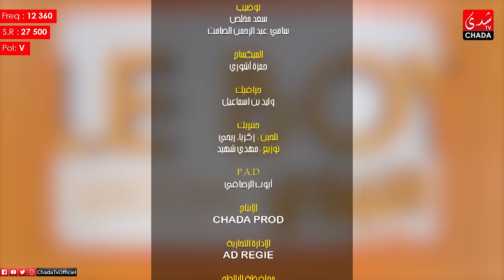Said Naciri Le BOY (Ep 23) | HD سعيد الناصيري -البوي - الحلقة الثالثة و العشرون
Said Naciri - Le BOY (Ep23) | HD سعيد الناصيري - البوي - الحلقة الثالثة و العشرون
ـــــــــــــ

متنساوش الإشتراك في قناة ولاد الشعب